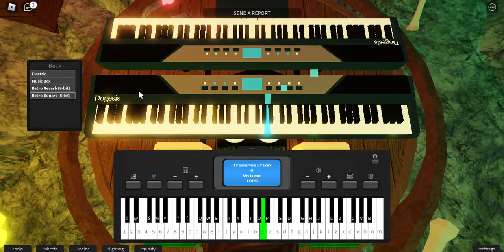Tetris Theme on Roblox Piano | Piano Visualizations 2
Sheets:
f a s d s a p p s f d s a - s d f s p p -
d g j h g f - s f d s a a s d f s p p